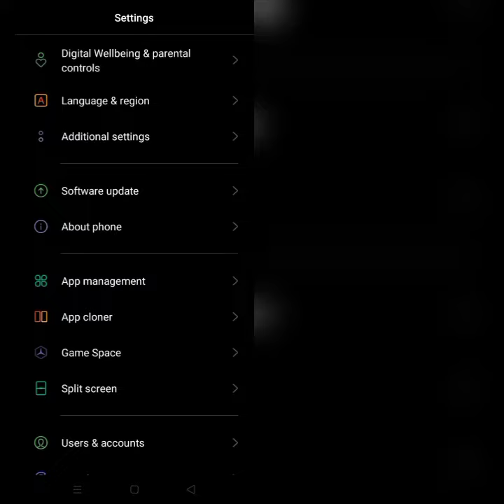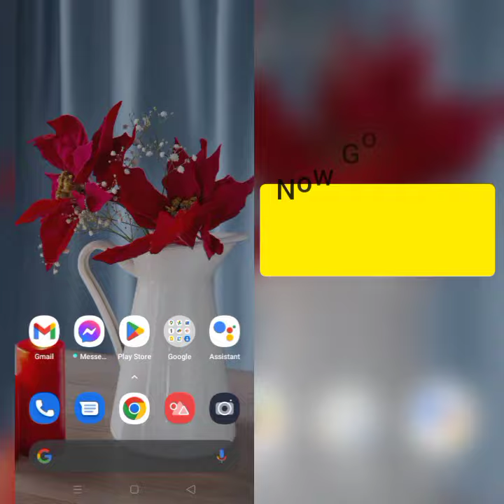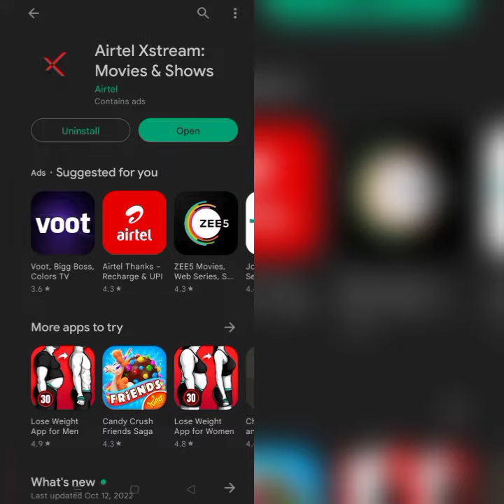How To Solve Airtel Xstream Black Screen Problem || Rsha26 Solutions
How To Solve Airtel Xstream Black Screen Problem

Hii friends welcome to my YouTube channel Rsha26 Solutions, today I am showing you how to solve Airtel Xstream black screen problem through this video hope so this will be helpful for you if you are facing the same issue.